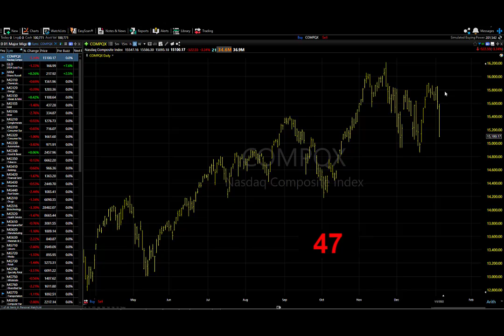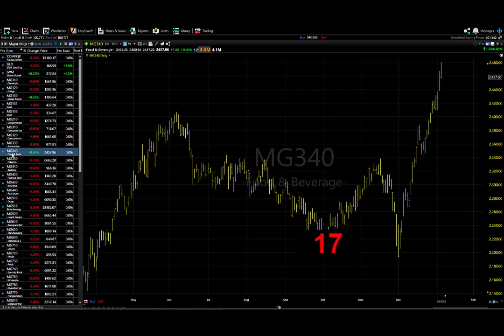01/06/22 Dave Landry's Market In A Minute-Back To Sitting On Our Hands